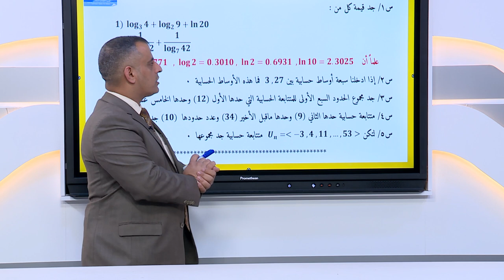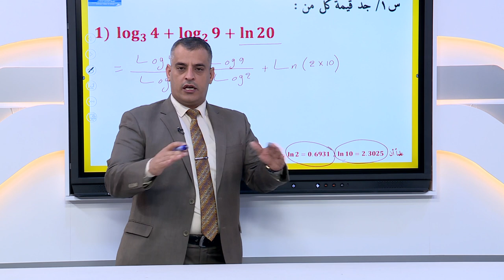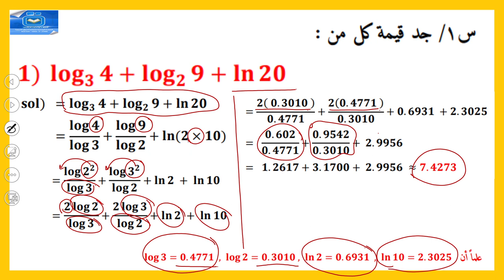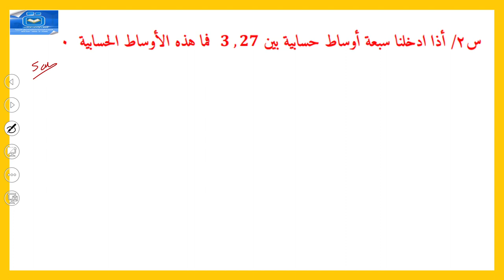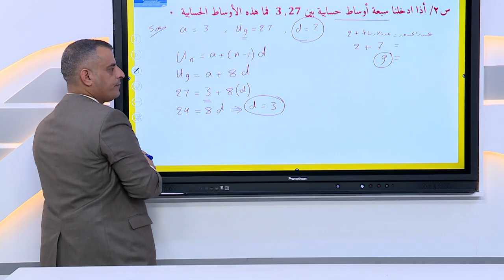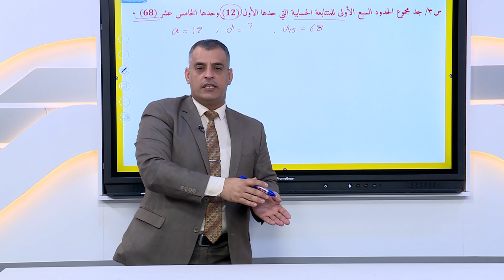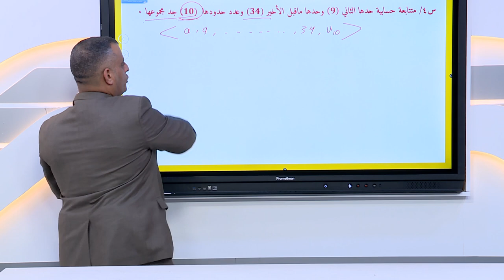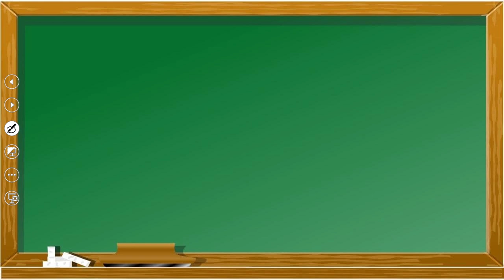الرياضيات الخامس العلمي(الأحيائي و التطبيقي) //اللوغاريتمات (ج2) المتتابعات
و حسب المعطيات التالية :
التردد             :      12563
الاستقطاب    :         H